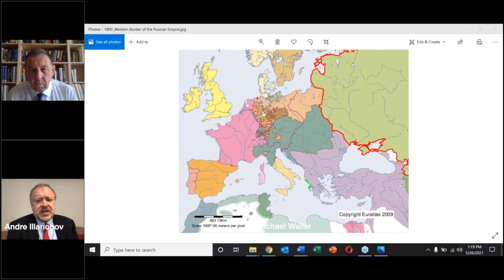Webinar: Putin’s Policies Through Different Sets of Eyes